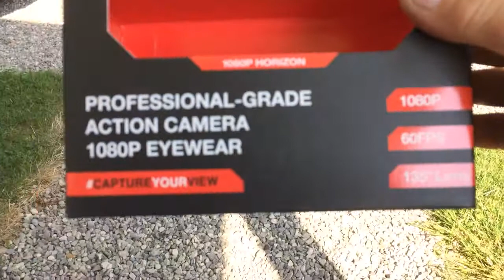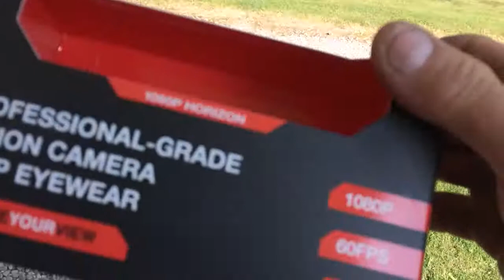New purchase arrived!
Here they are, new camera glasses. Thanks to Ted Kahler for the inspiration to buy these.